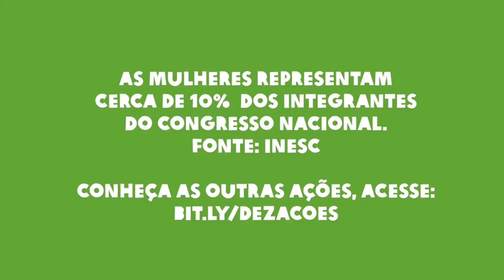5. Enfrentar a Discriminação Contra as Mulheres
As desigualdades que as mulheres enfrentam no Brasil vão muito além da diferença salarial em relação aos homens. Katia Maia, nossa diretora executiva, explica neste 5o vídeo da série 10 Ações Urgentes contra as Desigualdades no Brasil.

Nosso objetivo é apoiar você na identificação de candidaturas nestas eleições de 2018 que tenham compromisso e propostas para reduzir as desigualdades no país.